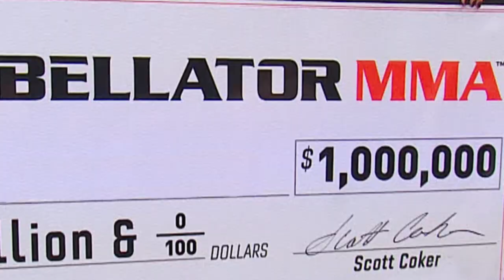Featured Featherweights: 276 Card Preview | Bellator MMA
Everyone wants a shot at the belt, but which of these featherweight fighters will come out on top?

DOWNLOAD THE NEW BELLTOR MMA APP!